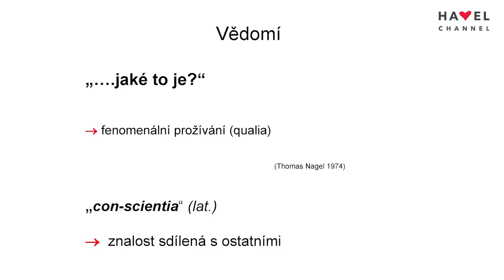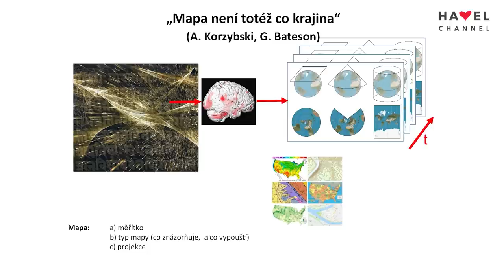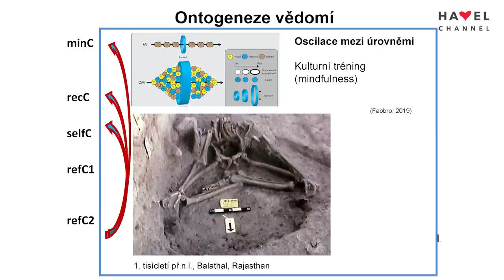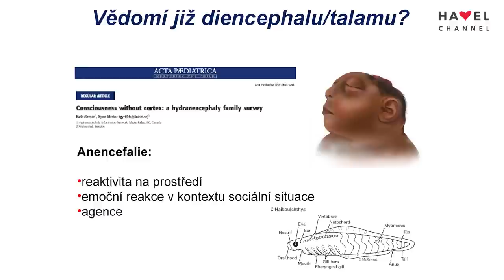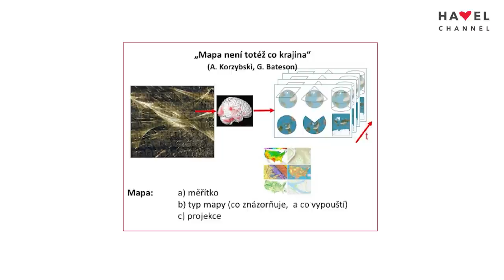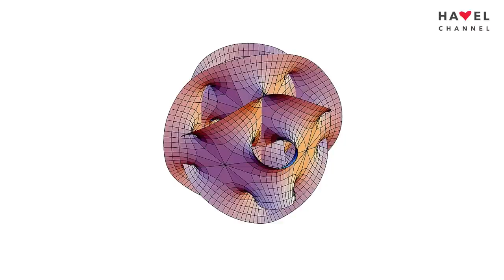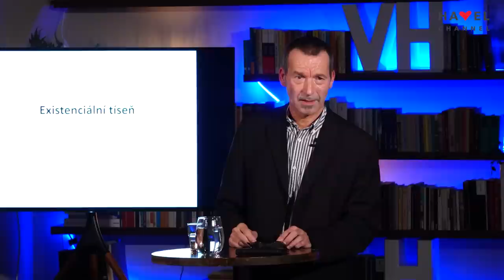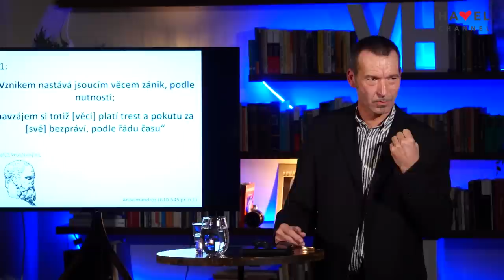Svobodná akademie #4 Jiří Horáček: Teorie vědomí a současná společnost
Otázka vztahu mezi vědomím a mozkem je doposud otevřená a představuje zásadní výzvu současné neurovědy. Její řešení by umožnilo nejen porozumět tomu, jak je konstruována a strukturována vědomá skutečnost a jaká je povaha reality, ale rovněž by bylo lépe zřejmé, jakými mechanismy dochází k rozvoji duševní nemoci. Na rovině celospolečenské pak teorie vzniku vědomé skutečnosti může přispět k  pochopení a řešení negativních jevů jako jsou konspirační teorie apod.

Přednáška profesora Jiřího Horáčka, přednosty Kliniky psychiatrie a lékařské psychologie 3. LF UK a vedoucího Centra pokročilých studií mozku a vědomí NUDZ.